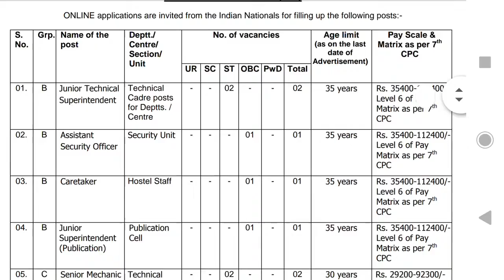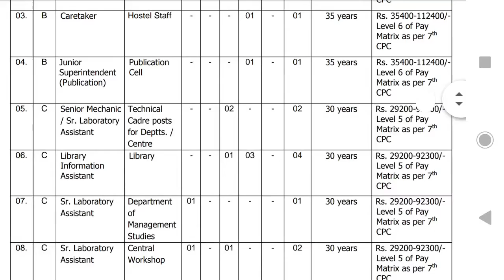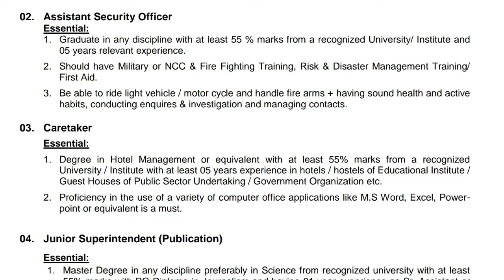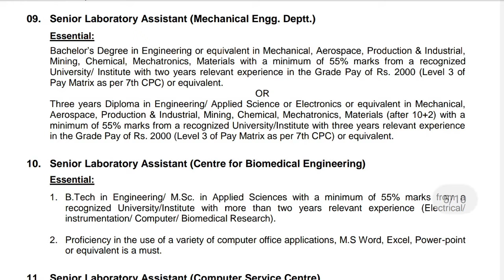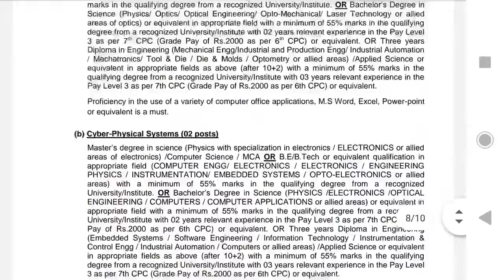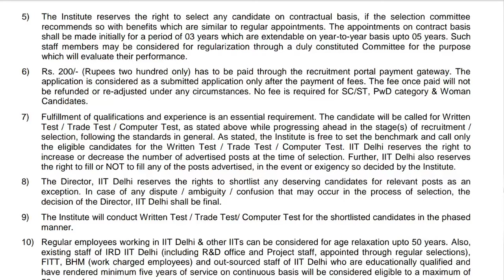Indian institute of technology delhi notification released 2020 || in Telugu | New job notification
Notification from Indian institute of Technologyechnology,Delhi
latest job notification in india in telugu